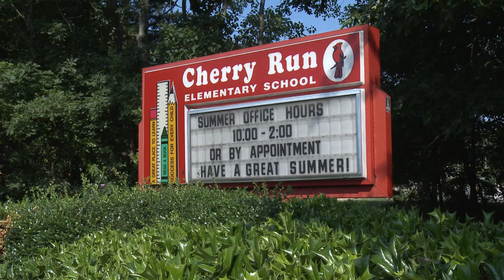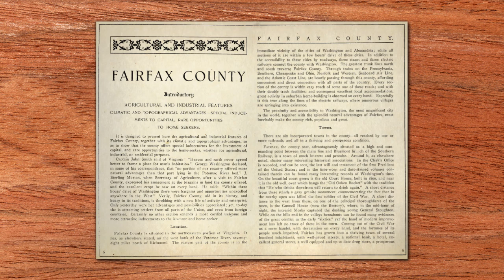What's in a Name? -- Cherry Run Elementary School